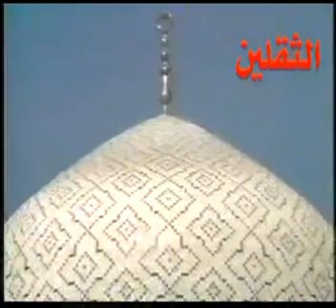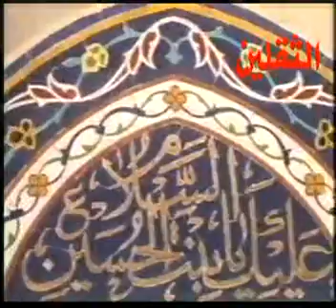خوش امدی ای آقا